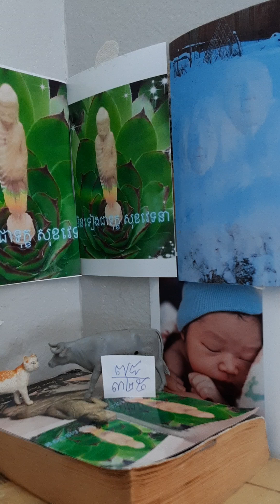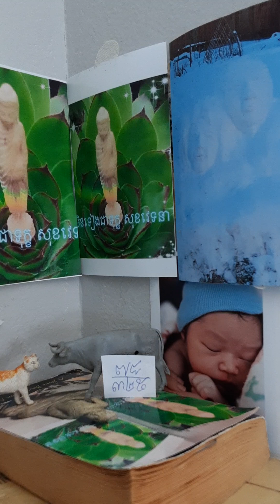មិនទៀងជាទុក្ខ សុខវេទនា បិដក៧៨/៣២៥ អរូបាវចរកិរិយា